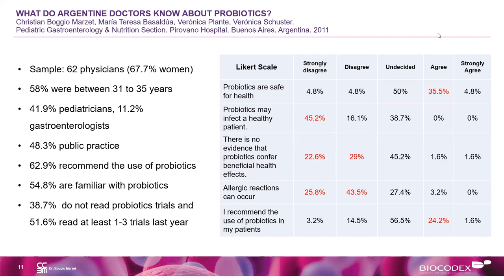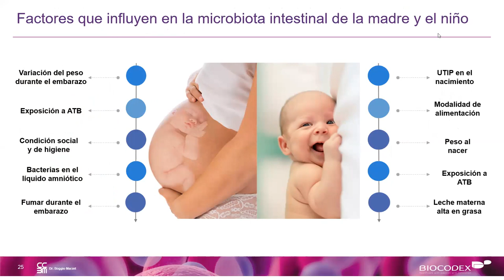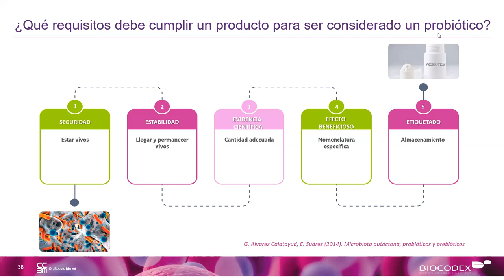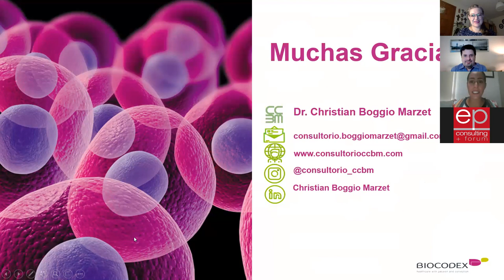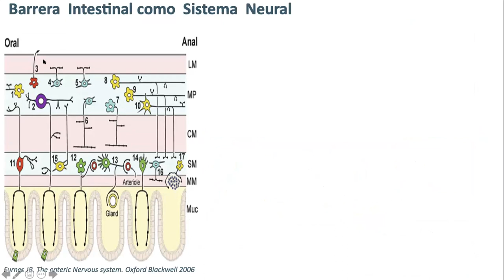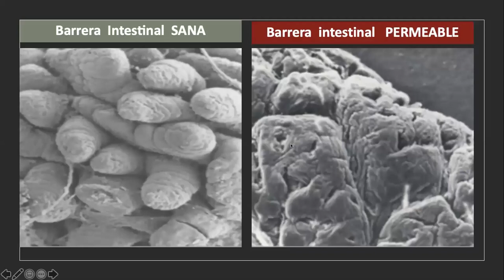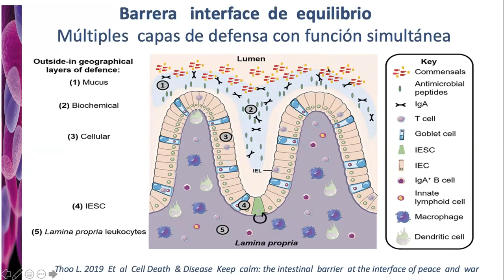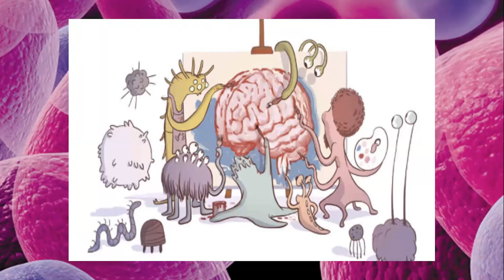El impacto de la Microbiota Intestinal en la vida humana y El intestino permeable.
Dr. Christian Boggio: El impacto de la Microbiota Intestinal en la vida humana
La Microbiota Intestinal desempeña un papel de vital importancia en la salud humana, más allá de sus funciones ya conocidas en el tracto intestinal. En este webinar revisaremos los aspectos más relevantes de su relación con diversas funciones sistémicas y la importancia de mantener un equilibrio en su ecosistema.

Dra. Ana Tere Abreu: El intestino permeable - Un padecimiento frecuente, no diagnosticado con múltiples consecuencias
La permeabilidad intestinal es un problema que exige especial atención, ya que forma parte de diversos padecimientos que, si bien son frecuentes, no se diagnostica en la misma proporción. En este webinar revisaremos dichas condiciones y también hablaremos de la importancia de la preservación de la barrera intestinal.